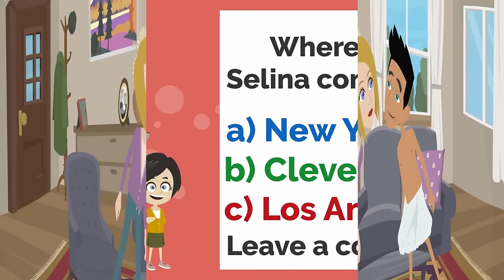Love is blind - English speaking practice love story